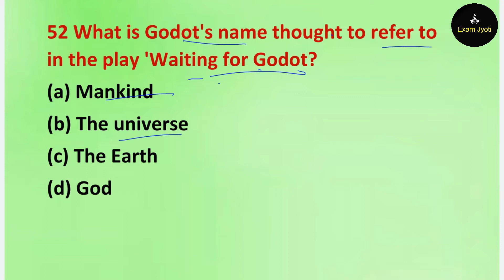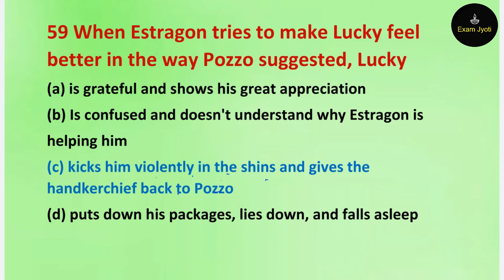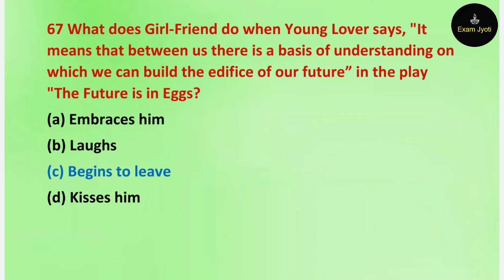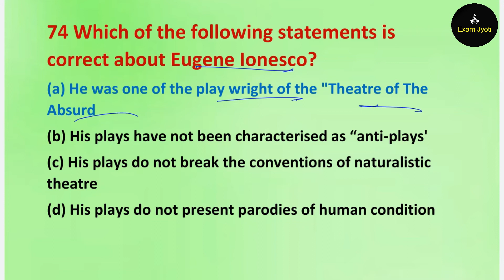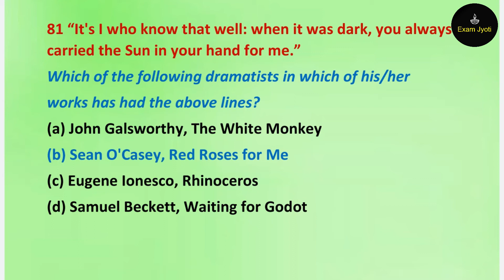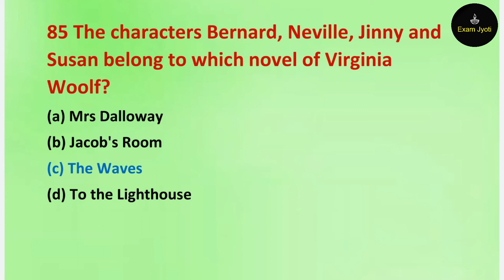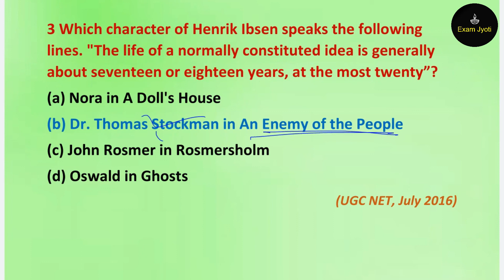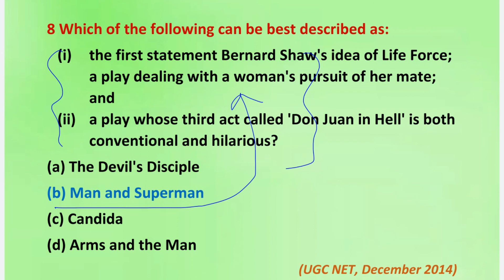English Literature | Victorian Age to Modern Age Drama Previous Year MCQ for UGC NET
English Literature | Victorian Age to Modern Age Drama MCQ for UGC NET

English Literature Class - 13
Chapter - 4
UNIT - 1 : Victorian Age to Modern Age Drama

The Victorian Drama
Modern Age Drama
Major Dramatists of the Modern Age

Thanks.

My Pentab
My Mouse
My Keyboard
My Laptop
My Headphone